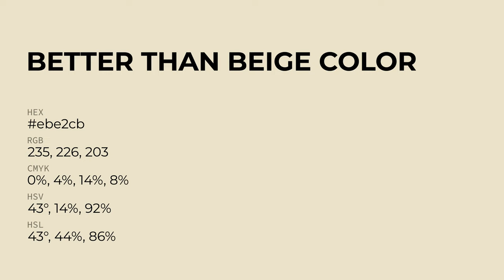Better Than Beige color ebe2cb hex Cool Yellow color ebe2cb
What color is Better Than Beige ? ebe2cb hex, Cool Yellow color ebe2cb

Hex ebe2cb Color Code is also known as Better Than Beige color

Hex ebe2cb Color code in RGB color code model is created after adding 92.16% red color, 88.63% green color and 79.61% blue color.
Hex ebe2cb Color code in CMYK color (process color) code model is generated after subtraction of 0% cyan, 04% magenta, 14% yellow, 08% black.